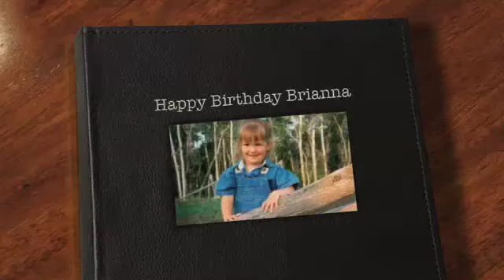Happy Birthday Brianna